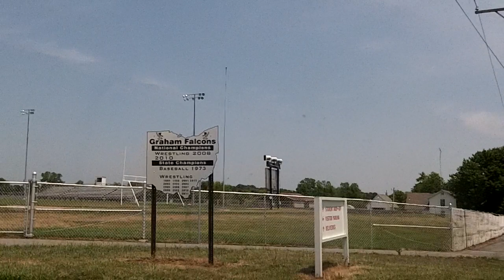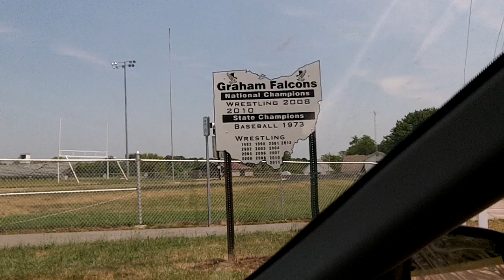Road Through SP to Graham